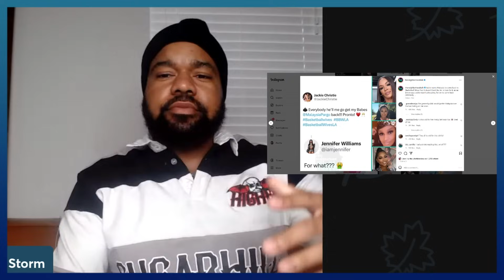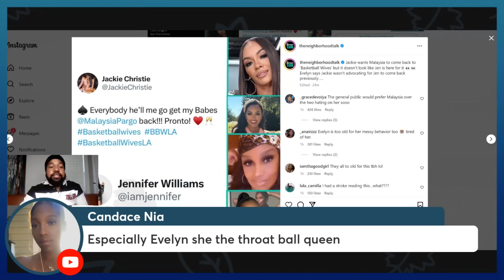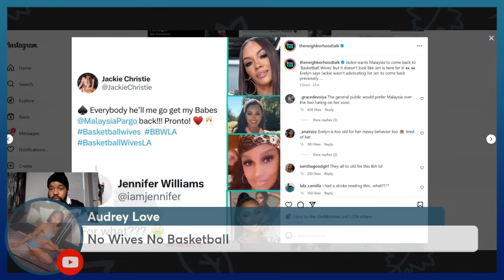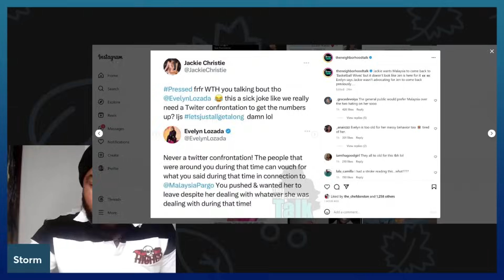Evelyn Lozada is STILL Wrecking HOMES On Basketball Wives!